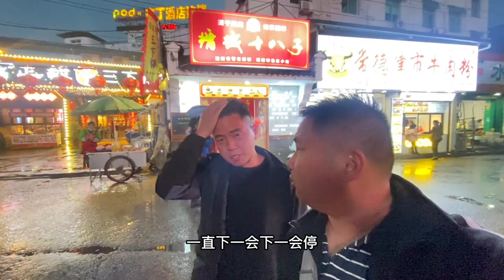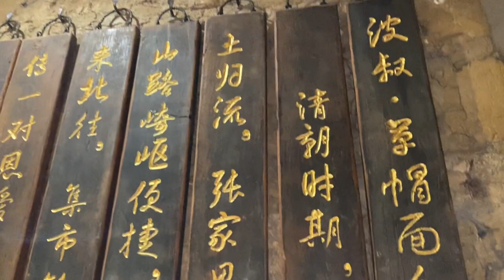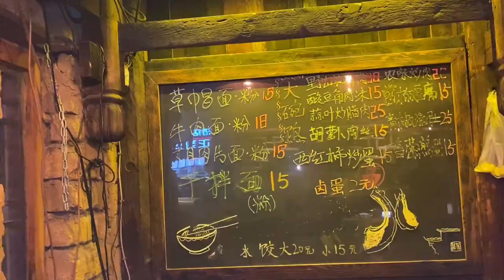張家界吃草帽面，窮遊小伙冒雨品嚐，味道可口【小勇日常生活记】